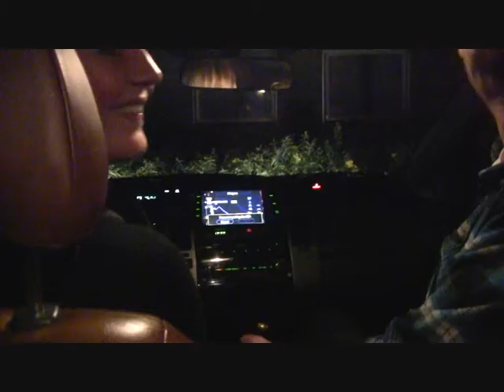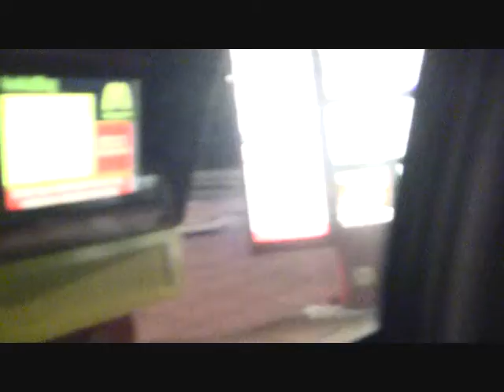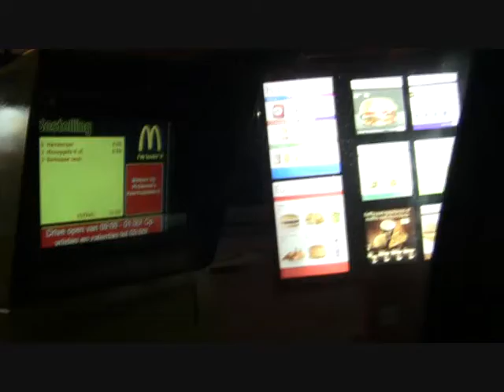The Electric Jets Video Diary 2 - September Tour